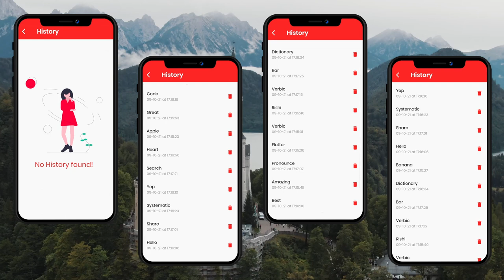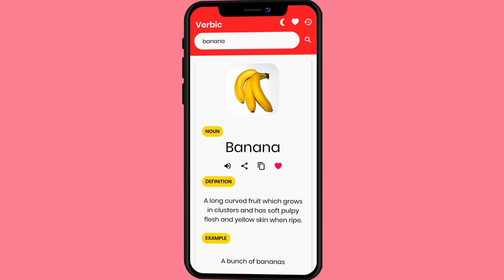Verbic 2.0 Trailer!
🟢 This is the trailer for the free dictionary website.

🌟 Support me in the mission of making the digital experience better for people

🖱️Tools used - Da Vinci Resolve + Krita

⏳ Timestamps -
Verbic 2.0 - 00:00
The new design - 00:10
The power search bar - 00:25
Integrated History tracking - 00:40
Like/bookmark counter - 00:52
Iconic results - 01:07
Dark mode - 01:20
Translation - 01:47
No ads - 01:56
Outro - 02:00
🎵Music credits -
Artist - Ooyy
Name - Ganja

💳 Video Credits -
1. Verbic 2.0 background video is by Mart production
2. The all-new design background video is by Oleg Magni
3. The power search bar background video is by cottonbro
4. The Integrated history tracking background video is by Tima Miroshnichenko
5. Dark mode background video is by Mart production
6. Translation background video is by SHVETS production

🐱‍💻 Made and edited by Rishi Ahuja